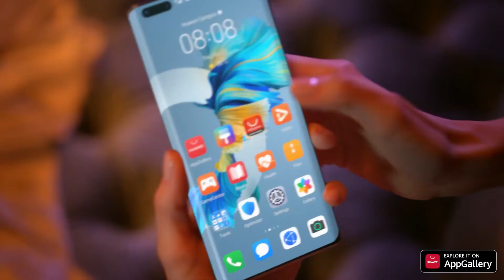Explore Top Shopping Apps on AppGallery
One app = a million possibilities.
💯Let's keep moving forward with AppGallery.